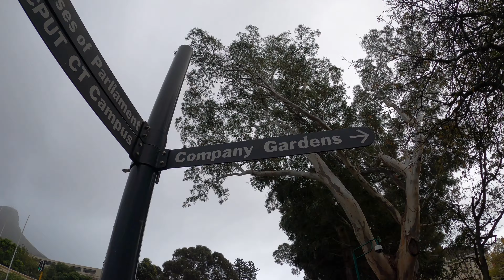Why Do I CHANGE a HOUSE Every Year! Thirty Houses in 20 years!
“The only constant in life is change" - Heraclitus

Since childhood I Moved a lot (reasons) :- family reasons, studies and now job. Once again in July 2020 I am required to change my house. No complains and it is important to accept, appreciate and enjoy the change, because at some point in life we all have to settle down.